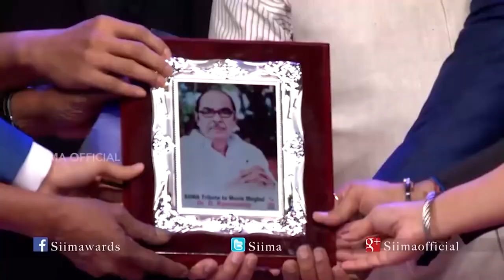Venkatesh And Rana Daggubati Get Emotional While Remembering D Ramanaidu At South Award